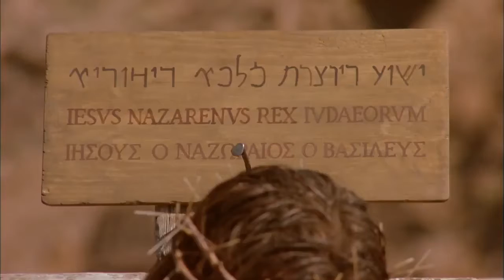English! Jesus is Risen From the dead... Risen Jesus Saves! Gospel of John HD Film Clips(44)